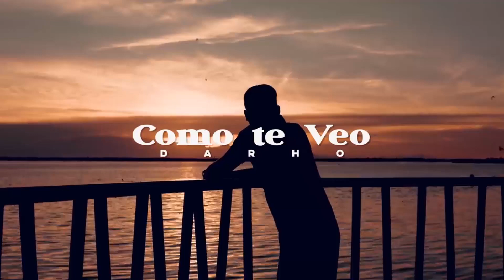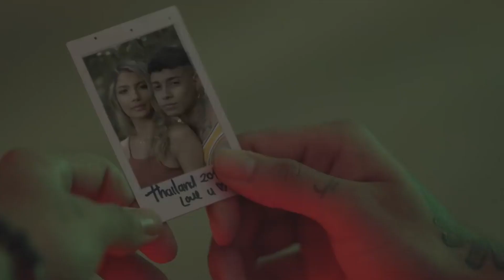Entrevista a Darho |Con todo y respeto